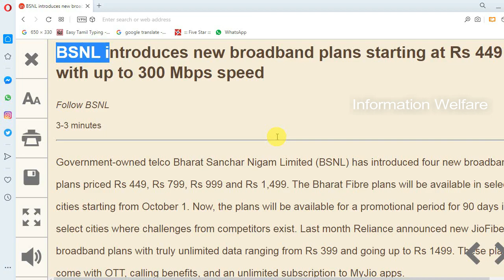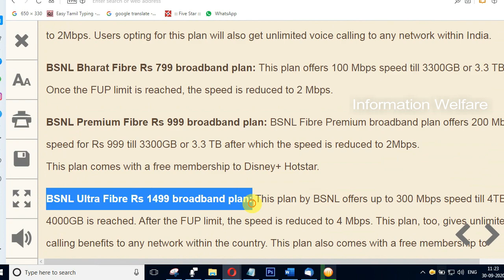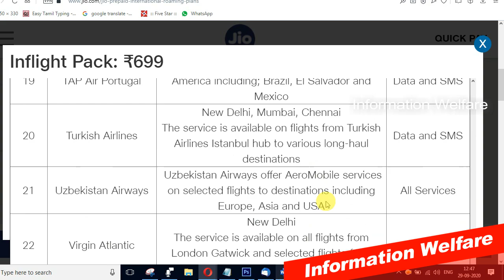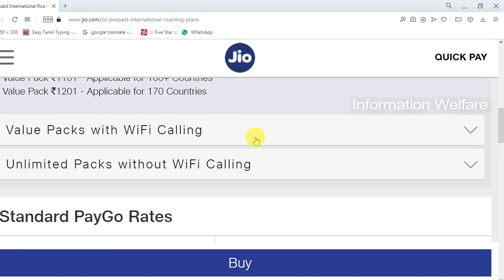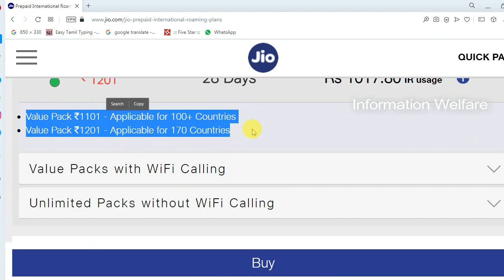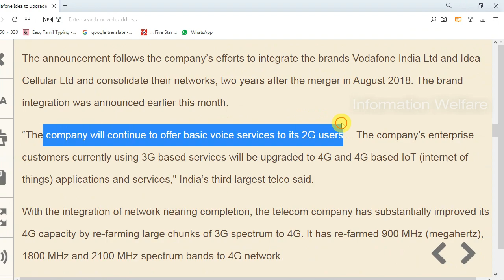அக்டோபர் 1 முதல் களமிறங்கும் BSNL JIO Vodafone Idea வாடிக்கையாளர்களுக்கு புதிய திட்டங்கள் அறிமுகம்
சத்தமில்லாமல் 5 புதிய திட்டங்களை அறிமுகம் செய்த ஜியோ! அக்டோபர் 1 முதல் களமிறங்கும் BSNLன் 4 புதிய திட்டம்! வோடபோன் ஐடியாவின் அதிரடி திட்டம் இனி 4ஜி சேவை தான்!

1. குறைந்த கட்டணத்தில் புதிய திட்டம்

2. சத்தமில்லாமல் 5புதிய திட்டங்களை அறிமுகம் செய்த ஜியோ.! முழுவிவரங்கள்.!

ஜியோ நிறுவனம் தற்போது அதன் புதிய இன்-பிளைட் திட்டங்களை ரூ.499 முதல் அறிமுகம் செய்துள்ளது. குறிப்பாக இந்தியாவின் மிகப்பெரிய தொலைத் தொடர்பு ஆபரேட்டரான விமான இணைப்பு திட்டங்களான ரூ.499, ரூ.699 மற்றும் ரூ.999 ஆகிய அனைத்துமே ஒரு நாள் வேலிடிட்டி-ஐ அடிப்படையாக கொண்டுள்ளது.

3. வோடபோன் ஐடியாவின் அதிரடி திட்டம்.. 3ஜி டூ 4ஜி.. Vi-வின் அசத்தல் அப்டேட்..!

2ஜி சேவை மூலம் வாடிக்கையாளர்களுக்கு குரல் அழைப்பு சேவை அளிக்கப்படும் எனவும் தெரிவிக்கப்பட்டுள்ளது. அதே நேரம் 3ஜி பயனர்கள் 4ஜி சேவைக்கு மேம்படுத்தப்படும் என்றும் இந்த நிறுவனம் அறிவித்துள்ளது. இது குறித்து வாடிக்கையாளர்களுக்கும் வோடபோன் அறிவிக்க தொடங்கியுள்ளதாக ஒரு அறிக்கையில் தெரிவிக்கப்பட்டுள்ளது.